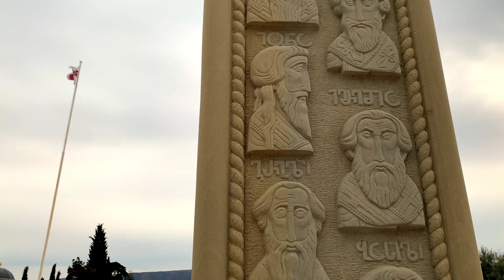ടിബിലിസിയിലെ നഗര കാഴ്ചകൾ Malayalam Tbilisi Trinity Cathedral Mother of Georgia Peace Bridge Narikala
ടിബിലിസി സിറ്റിയിലെ പ്രധാന ടൂറിസ്റ്റ് കേന്ദ്രങ്ങളായ ഹോളി ട്രിനിറ്റി കത്രീഡൽ, മദർ ഓഫ് ജോർജിയ, നരികല ഫോർട്ട്, ബ്രിഡ്ജ് ഓഫ് പീസ് എന്നിവയുടെ ദൃശ്യങ്ങൾ.

Major Tourist Attractions in Tbilisi City In Georgia, Tbilisi City Tour in Malayalam Mother of Georgia in Malayalam, Holy Trinity Cathedral in Malayalam, Narikala Fortress in Malayalam, Bridge of Peace in Malayalam, Georgia City tour in Malayalam Georgia Trip Malayalam Vlog Malayalam Travel Vlog